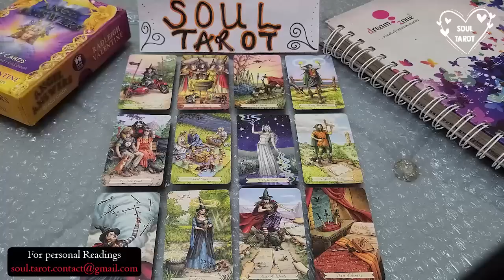LIBRA ⚡ You Have Their Heart And You Don’t Even Know It 😍 FEB 2023